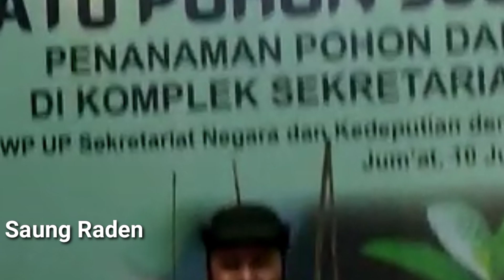CARA PERAWATAN BIBIT ALPUKAT MIKI II Prosedur Bibit alpukat Miki yang baru dibeli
Assalamualaikum wr.wb

kali ini saung raden membahas cara perawatan bibit alpukat miki atau alpukat cipedak jagakarsa yang baru di beli sebelum siap di tanam di lahan.
Bibit alpukat yang baru di beli jika penanganannya kurang pass berakibat patal bagi bibit tanaman yang akan menyebabkan kematian bagi tanaman.
untuk itu saung raden shering cara perawatan bibit tanaman alpukat miki sebelum lahan belum siap di tanami.